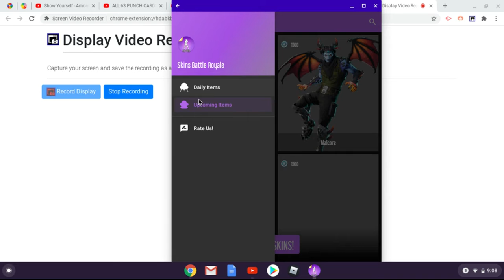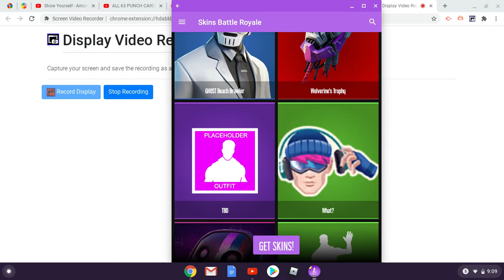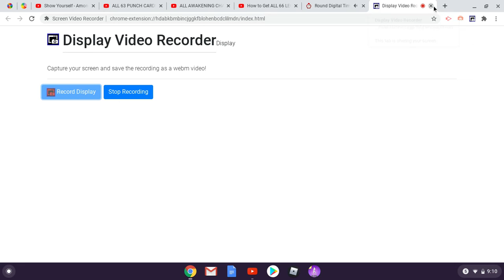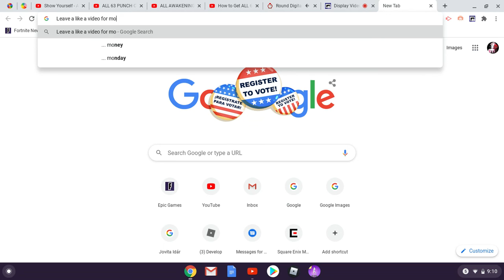Fortnite Item shop (Corruptions Pack)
The corruptions pack is in the item so leave a like for more